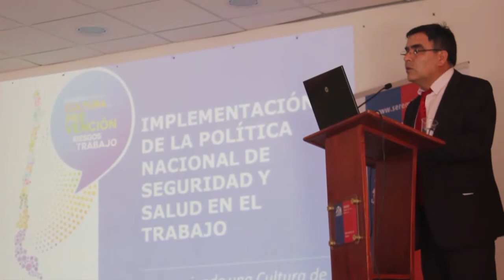NOTIVISION BLOQUE 3 23 11 2016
Promueven fabricación digital entre emprendedores ariqueños